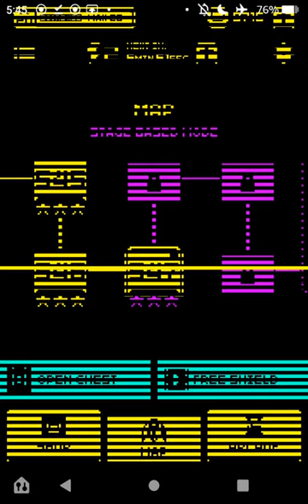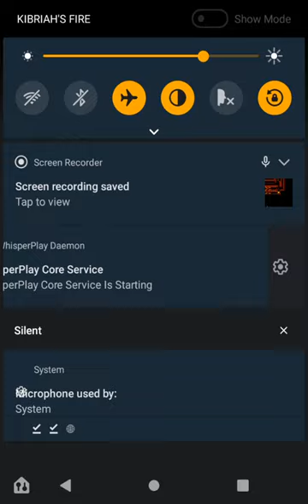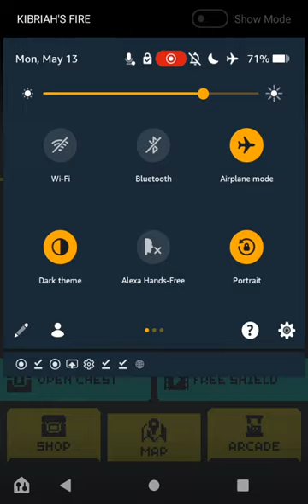Tomb Of The Mask - Cleared All 550 Stages!!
I CAN'T BELIEVE IT!! I CLEARED ALL 550 STAGES!! But it didn't go as I planned